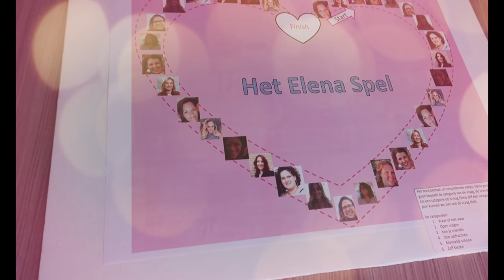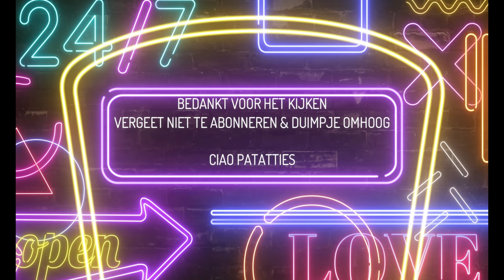PIKANT VRIJGEZELLENFEEST EN DE MOOISTE BRUILOFT || #191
Lieve Patatties,